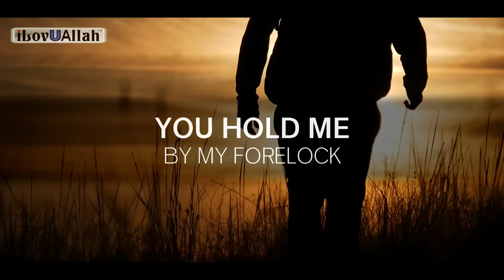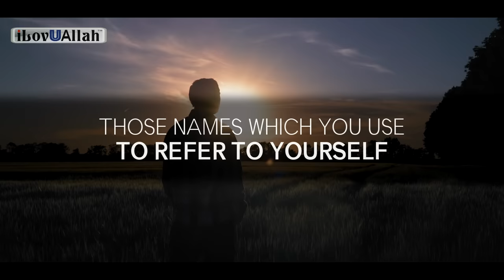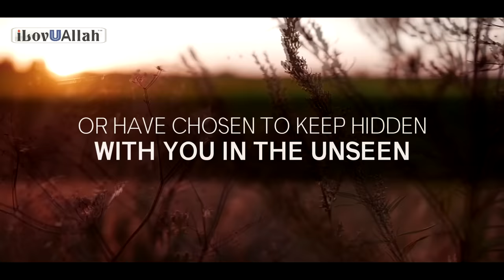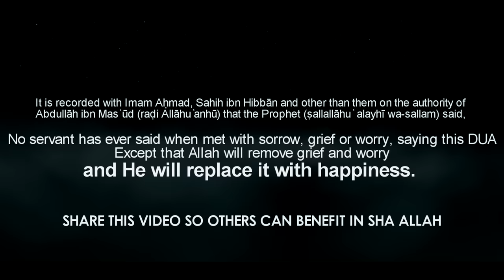DUA FOR STRESS, ANXIETY, DEPRESSION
Dua In Arabic:

اللَّهُمَّ إِنِّي عَبْدُكَ ابْنُ عَبْدِكَ ابْنُ أَمَتِكَ نَاصِيَتِي بِيَدِكَ، مَاض ٍ فِيَّ حُكْمُكَ، عَدْل ٌ فِيَّ قَضَاؤُكَ أَسْأَلُكَ بِكُلِّ اِسْمٍ هُوَ لَكَ سَمَّيْتَ بِه ِِ نَفْسَكَ أَوْ أَنْزَلْتَه ُُ فِي كِتَابِكَ، أَوْ عَلَّمْتَهُ~ُ أَحَدا ً مِنْ خَلْقِكَ أَوِ اسْتَأْثَرْتَ بِه ِِ فِي عِلْمِ الغَيْبِ عِنْدَكَ أَنْ تَجْعَلَ القُرْآنَ رَبِيْعَ قَلْبِي، وَنوْرَ صَدْرِي وَجَلَاءَ حُزْنِي وَذَهَابَ هَمِّي

Dua in English:

O Allāh, I am Your servant, son of Your servant, son of Your maidservant, my forelock is in Your hand (i.e. You have total mastery over), Your command over me is forever executed and Your decree over me is just. I ask You by every name belonging to You which You named Yourself with, or revealed in Your Book, or You taught to any of Your creation, or You have preserved in the knowledge of the unseen with You, that You make the Qurʾān the life of my heart and the light of my breast, and a departure for my sorrow and a release for my anxiety.’

Dua in English Transliteration:

Allahumma inni ‘abduka, ibnu ‘abdika, ibnu amatika, naasiyati biyadika, maadhin fiyya hukumuka, ‘adhlun fiyya qadha’uka asaluka bi kulli ismin huwa laka, sammaita bihi nafsaka, aw an-zaltahu fi kitabika, aw ‘allamtahu ahadan min khalqika, awista’tharta bihi fi ‘ilmil-ghaibi ‘indaka, an taj’alal-Qur’ana Rabbi’a qalbi, wa nura sadri, wa jalaa’a huzni, wa dhahaba hammi